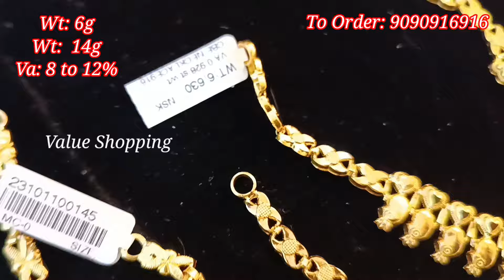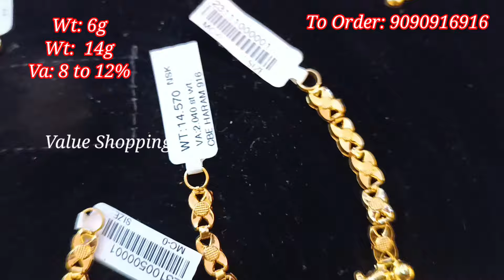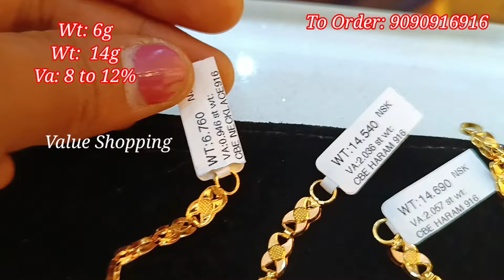2.5 Savaran Necklace & Haram Collections | Gold Wedding Jewellery Collections | NSK Thangamaligai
Shop Address:
Nsk Thanga Maaligai
No: 20 Anna salai
Opp. Municipality
Chengalpattu